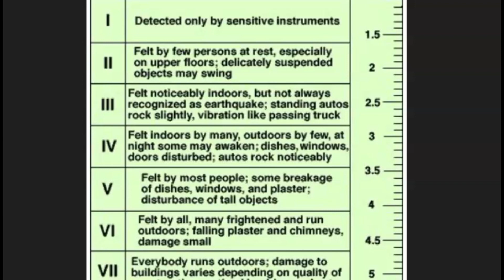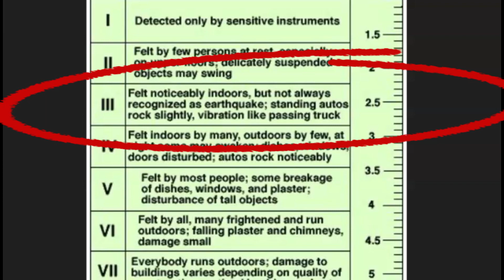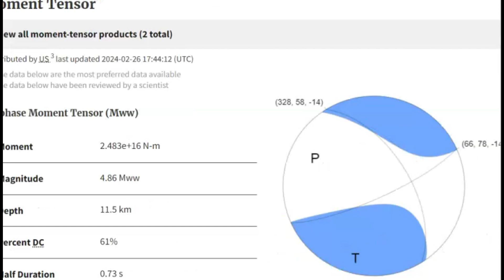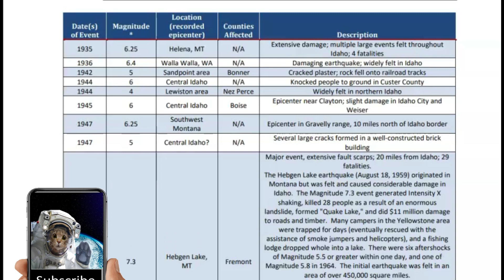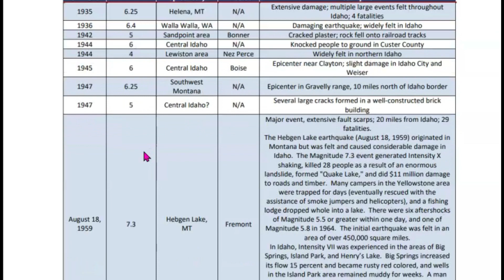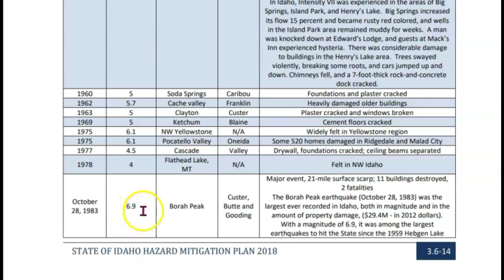Another Earthquake Rattles Smiths Ferry, Idaho Magnitude 3.6, Yellowstone Hot Spot